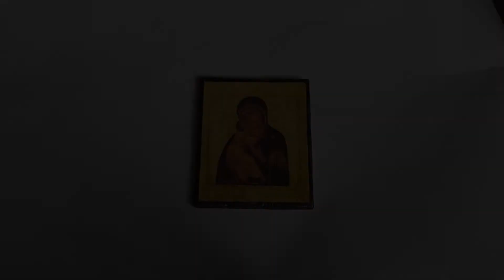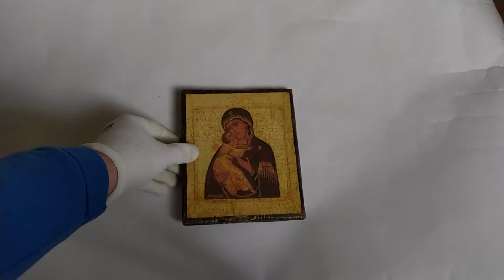Icon of the Mother of God Vladimir